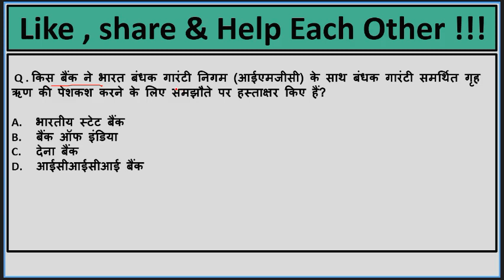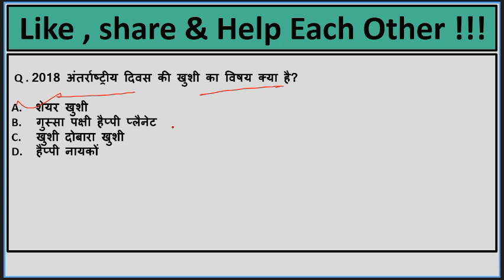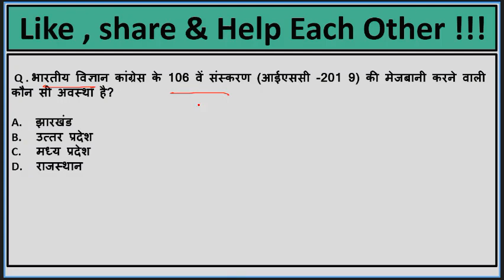current affair MCQ in Hindi || 21-22 March 2018 || Udaan education hub